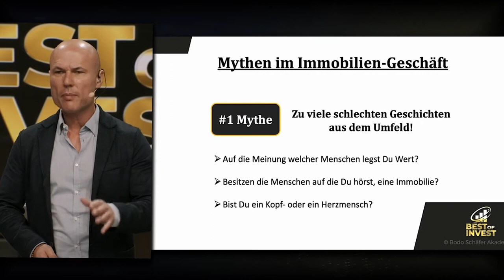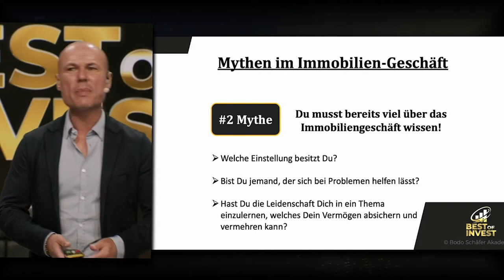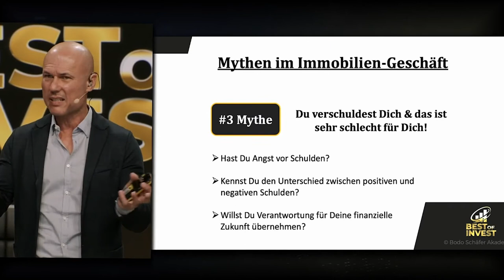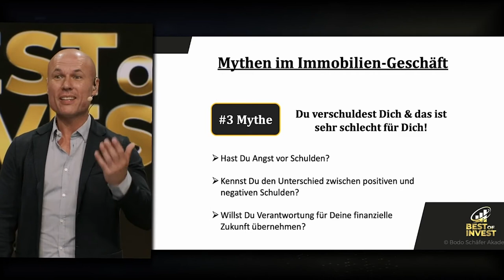Die Mythen beim Immobilienkauf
Die Mythen des Immobilienkaufs.

1. Erfahre die geheime Geschichte des Geldes
2. Warum Menschen mit Geld scheitern
3. Wie Du die Geld-Lücke schließen kannst und
4. Wie Du wahren Wohlstand aufbaust!